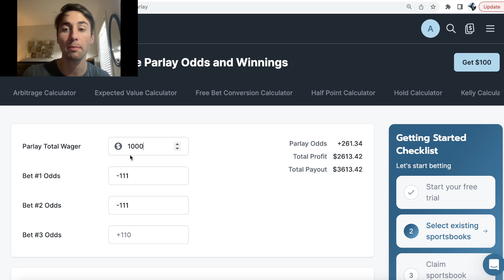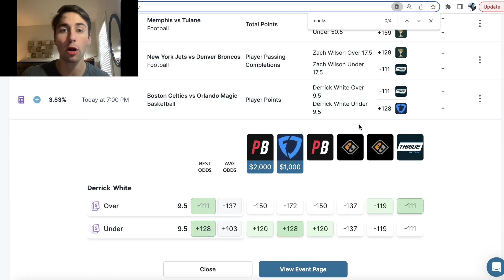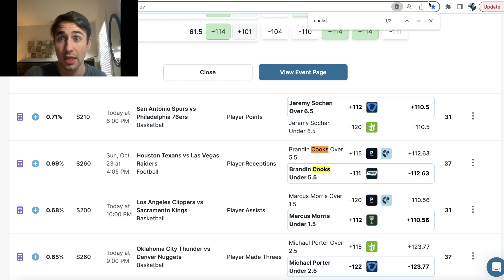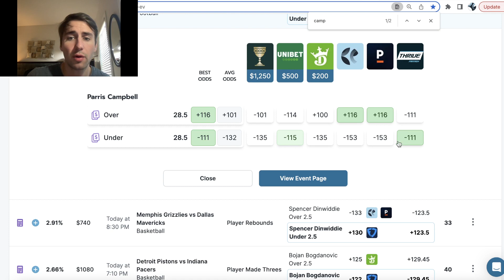Two Parlay Bets | $1,000 to Win $3,600